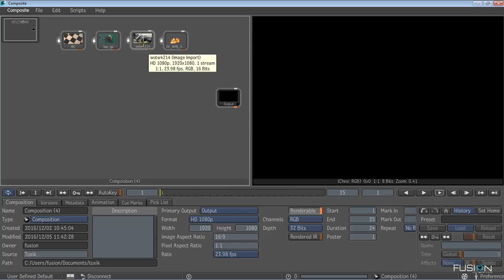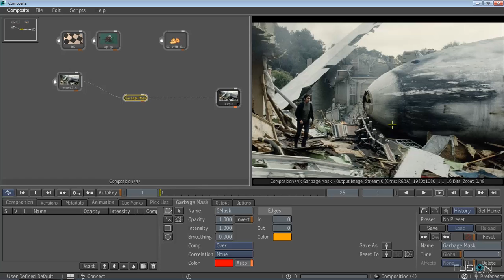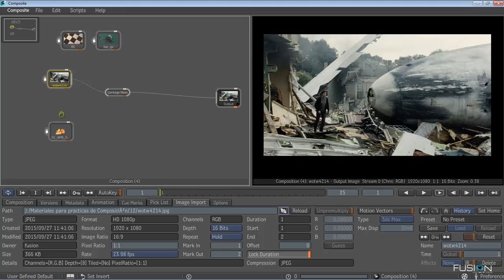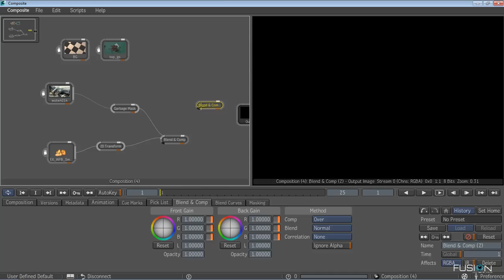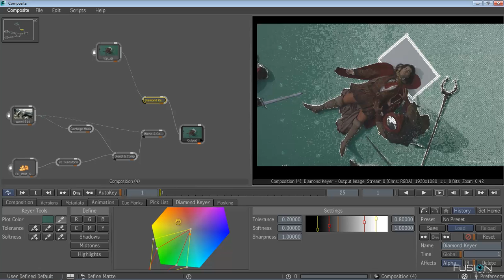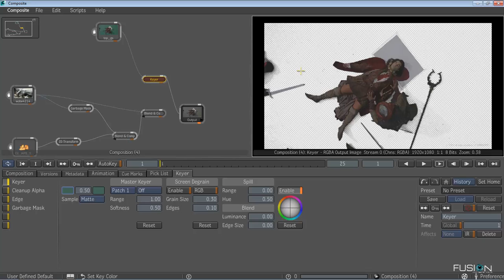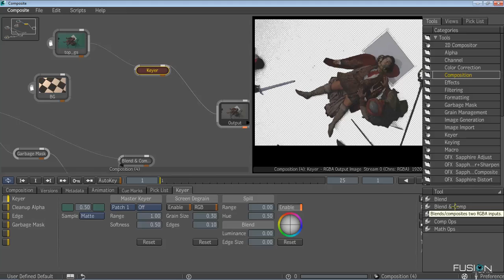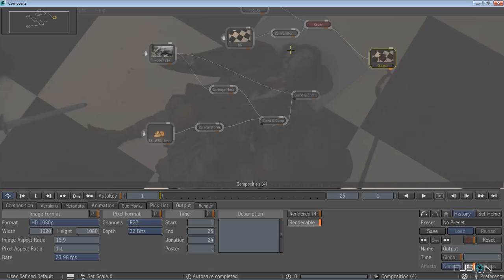Tutorial Autodesk Composite - mascaras y greenscreen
Importente leer :
Hola amigos sean todos bienvenidos aun nuevo Minicurso , esta ves hablaremos de Autodesk Composite un software de alto presupuesto